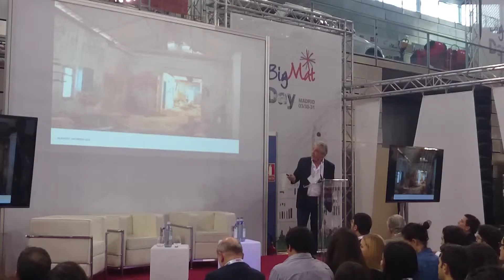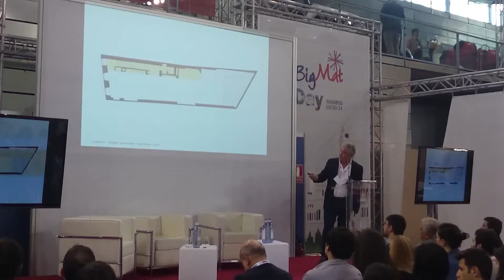TUREFORMA.ORG - BIGMAT DAY 2016 - INTERNATIONAL ARCHITECTURE AWARD 2